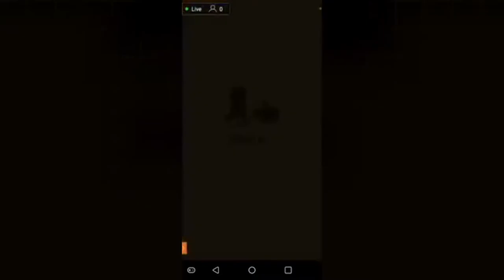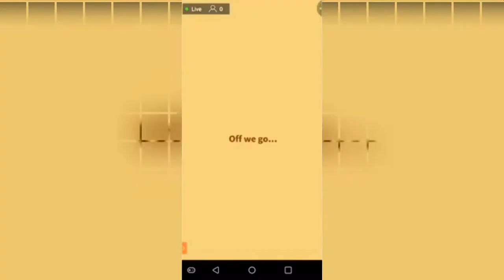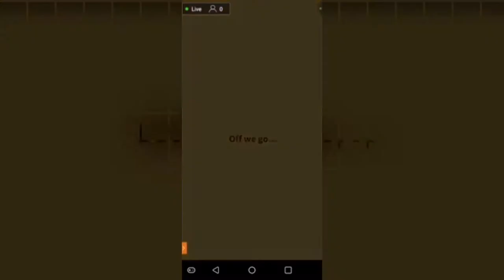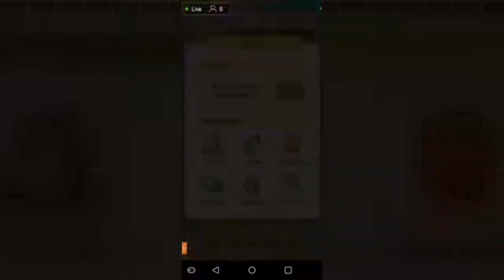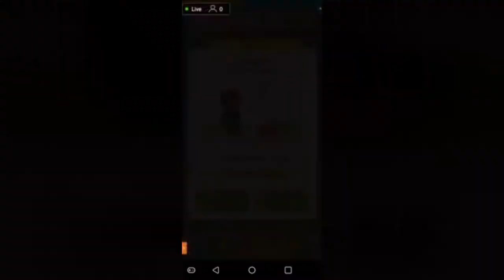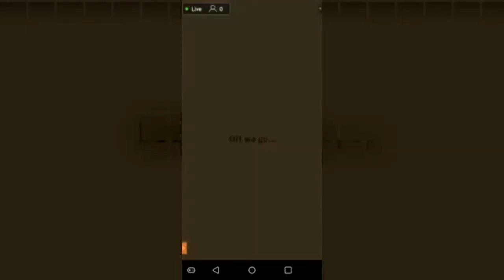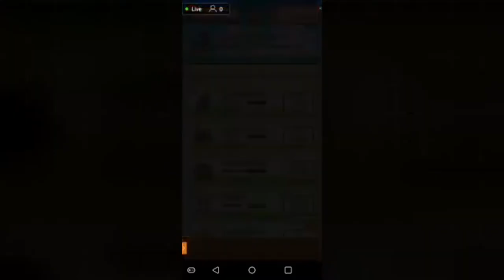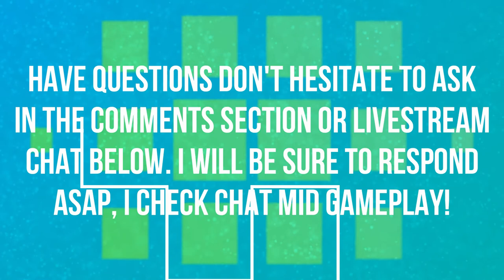TIME FOR LEAGUE 4 | EPISODE 16 | POKEMON MAGIKARP JUMP 🎮🎮🎮